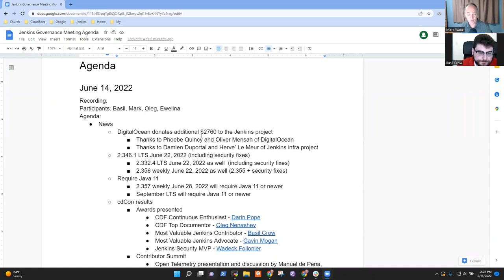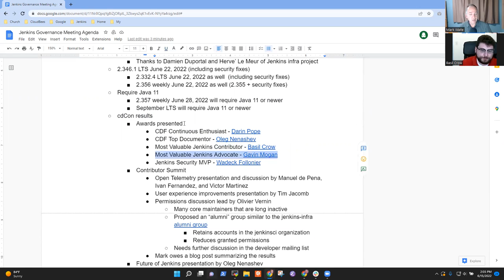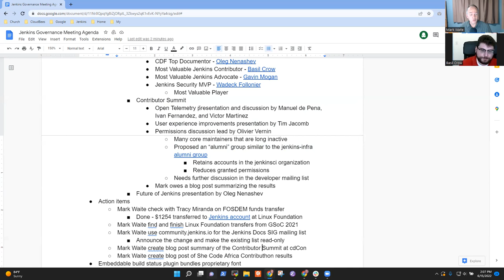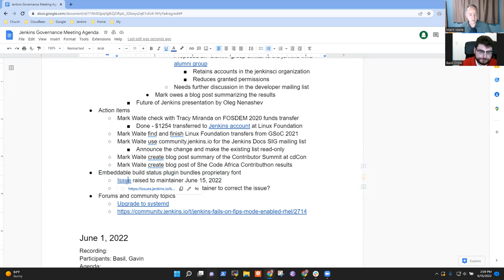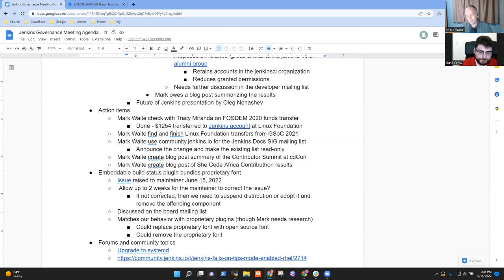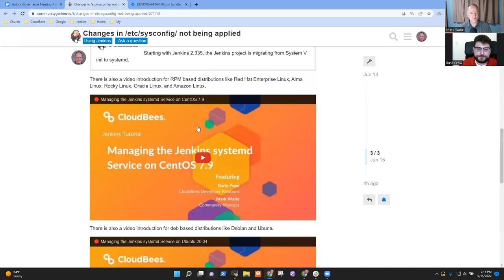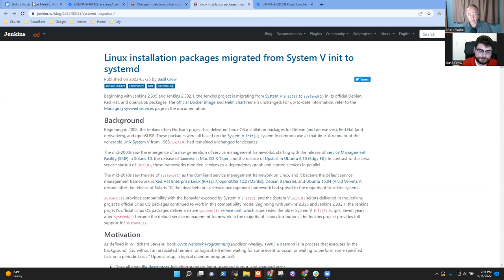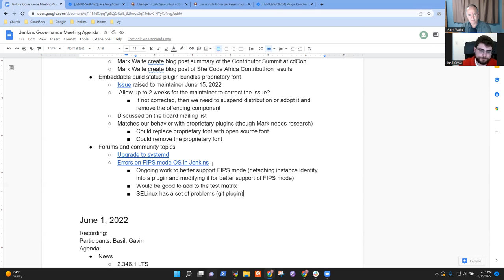Jenkins Governance Meeting June 15, 2022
Jenkins Governance meeting June 15, 2022 with topics including:

* News
* Action Items
* Embeddable build status plugin bundling a proprietary font
* Forums and community topics